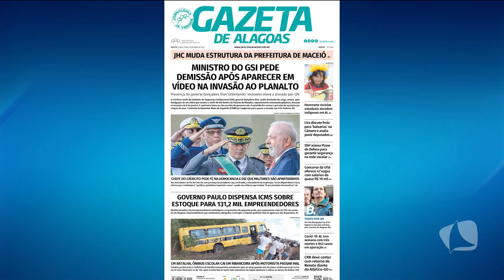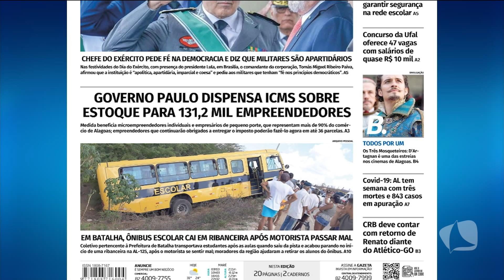TV MAR NEWS 20.04.23 BLOCO 01